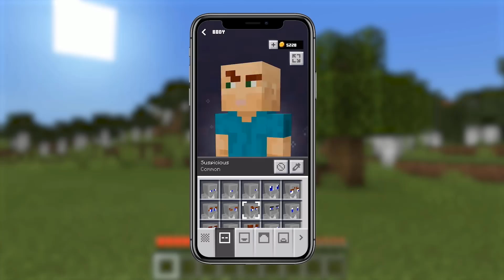ĐỊA NGỤC MINECRAFT SẼ THAY ĐỔI HOÀN TOÀN TRONG PHIÊN BẢN 1.15 !! *MA HEO MỚI VÀ QUÁI VẬT MỚI*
➜ 🎶 LINK NHẠC :
➜ 💻 LINK :

───▄▄██▌█ ░   XE TRỞ QUÀ KHI ẤN ĐĂNG KÍ